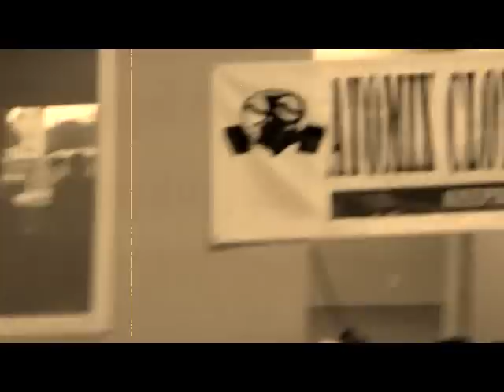mc.wicks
mc. wicks spitting hard flows